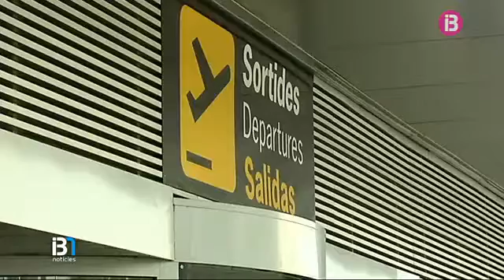Trànsit intens de passatgers als aeroports de les Illes en l’operació arribada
Els aeroports de les Illes continuen amb un trànsit intens de passatgers. Aquesta setmana hi coincideixen milers de turistes que acaben les vacances a les Illes amb residents que han optat per esperar fins a finals d'agost per gaudir de les seves.